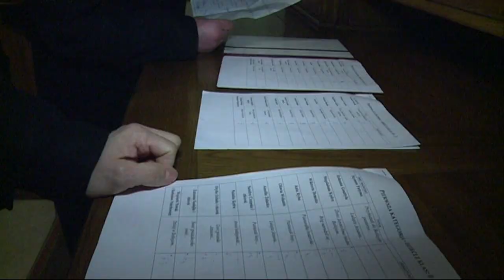Parafialny Przegląd Kolęd i Pastorałek w Humniskach